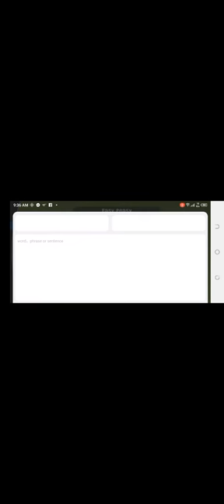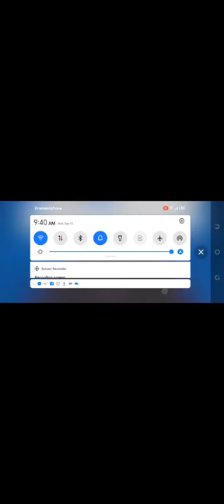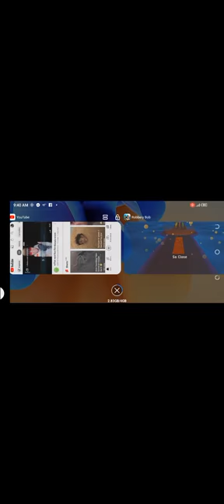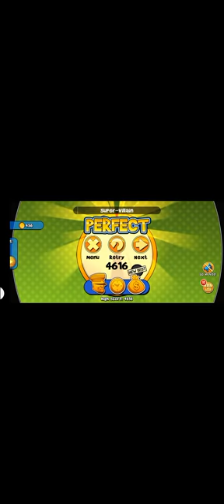Robbery bob. Chapter 1 (1-7)easy to finishing.Taj gaming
Robbery Bob.The game is very interesting. A character who steals many things. But escape to the police . Anyone wants to download this game visit link